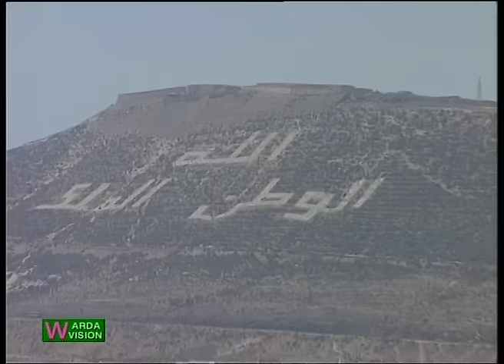Raissa KELLY - الرايسة كيلي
Créé en 1989, Warda Production SARL est aujourd'hui une référence dans le domaine de la production audiovisuelle, ainsi que de la production exécutive de la fiction au Maroc. Elle se distingue par vingt six années d'expérience professionnelle, à l'échelle nationale et internationale, ainsi qu'une approbation constante du public. Qu'il s'agisse des projets de fiction, des documentaires, des magazines, des spectacles ou de publicité, nos exigences restent les mêmes : garantir une qualité irréprochable et s'adapter au mieux à vos besoins.
De par son savoir faire, un matériel à la pointe de la technologie et une équipe technique rodée, Warda Production est avant tout une société de production et réalisation polyvalente, qui prend en charge vos projets, de la conception à la diffusion finale. Notre société vous aidera à réaliser une œuvre originale, moderne, unique, correspondant à vos besoins et à vos attentes.